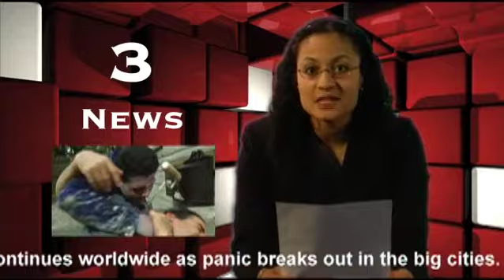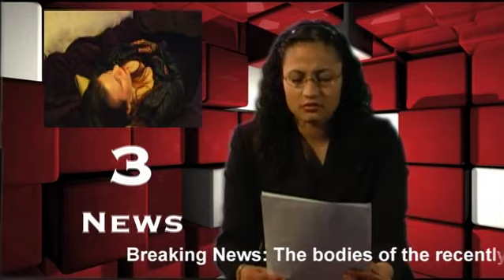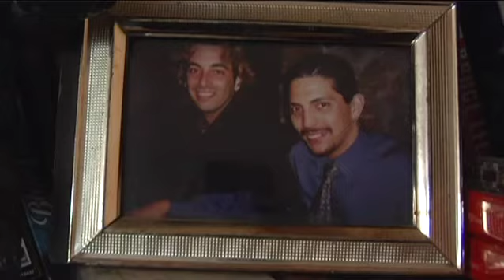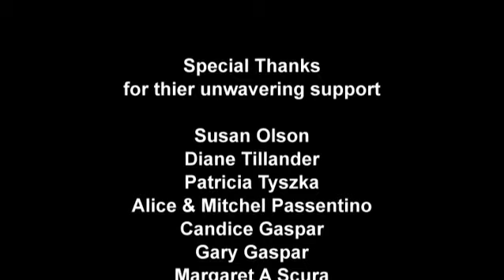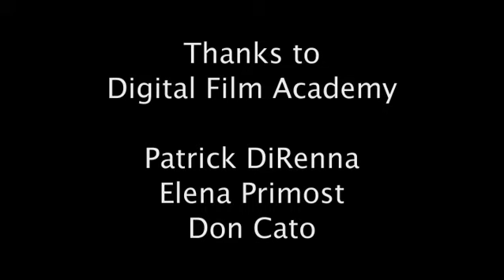Movie Short - Zombie/Horror: "They're Coming To Get You!" Director's Cut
- Director's Cut - Two brothers are doing fine surviving the Zombie Apocalypse until they let in a girl named, Barbara. - Director: Victor Gaspar - Cast: Barbara Blair, Victor Gaspar, Gary Gaspar - Shown at the "Anthology Film Archives" in NYC and at the "Queens World Film Festival."

Link for the showing at the - "Queens World Film Festival"
Screening Challenging and Exciting Film From Around the World and Around the Corner.

Special Thanks, Digital Film Academy, NY NY,
Patrick DiRenna, Don Cato